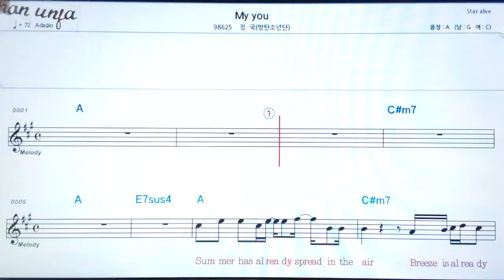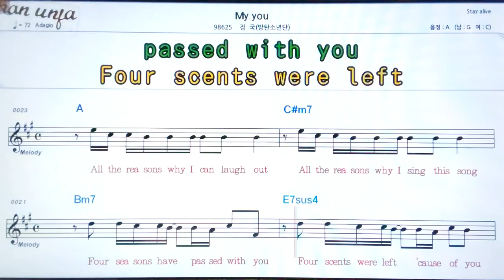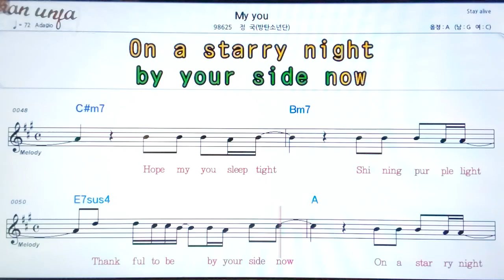My you/정국(방탄소년단)👍악보, 기타 코드,가사,Karaoke*가라오케 반주